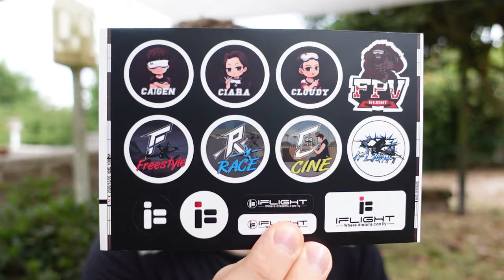Will the IFLIGHT Protek 25 Pusher fly better than a Toothpick?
I just tested the Iflight Protek 25 Pusher, it looks and flies amazing while still being sub250g while carrying a naked gopro and a 650 4s battery, is it the best naked gopro cinewhoop?

Toss a coin to your Rimzler!